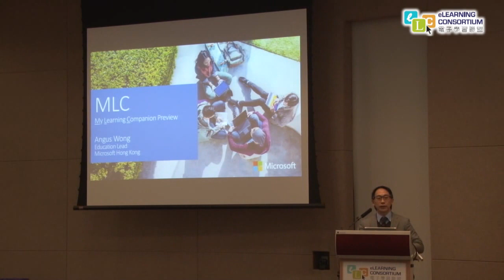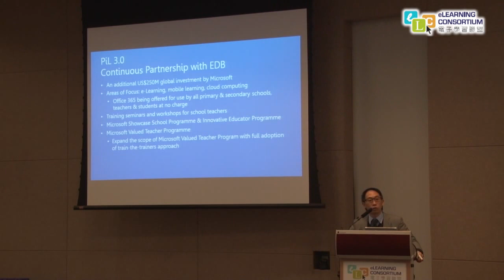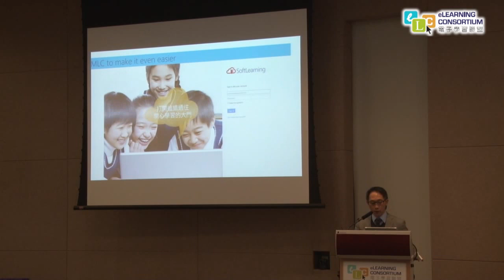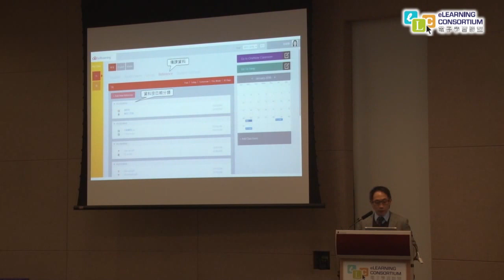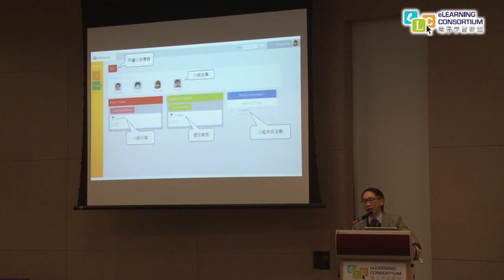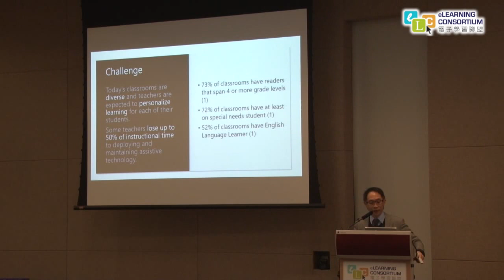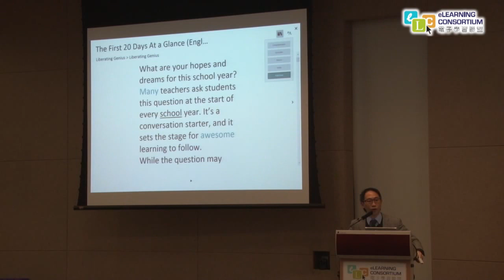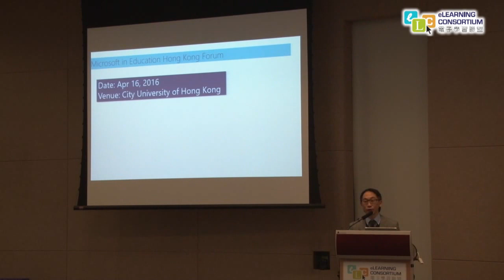Microsoft Learning Companion (MLC) Preview - Edu 3.4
微軟香港有限公司 公共事務部 教育事務主管 黃思偉先生